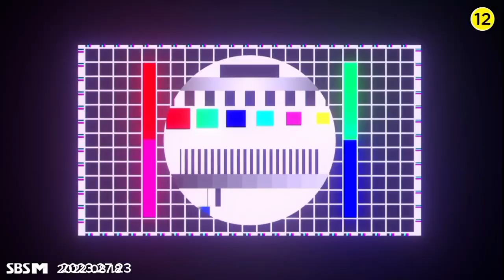ZAY (자이) 'After Like' Dance Cover M/V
[CREDITS]
Stages By: ☆ tojiboo#5350 and Yukiimoki#9545

ZAY OFFICIAL
AFTER LIKE DANCE COVER M/V
Released: 9.30.23
Game Name: RH STUDIO (Roblox)

Digital Single【After Like】
1. After Like

Let's not take what we're doing seriously we're just doing it for fun!! NO COPYRIGHT!!